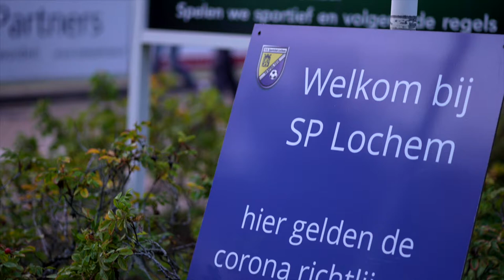PR commissie | Sony A7SIII